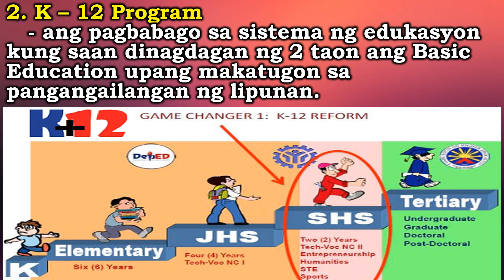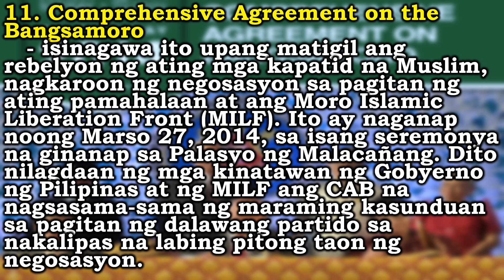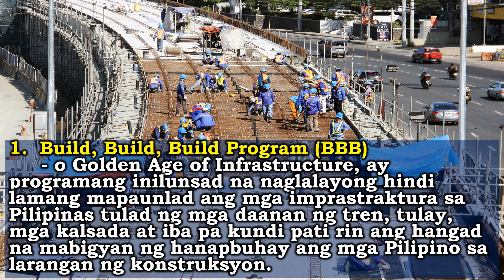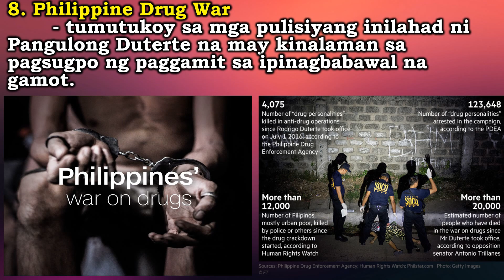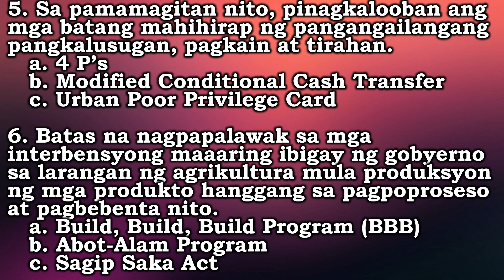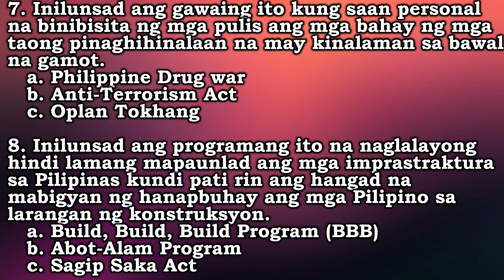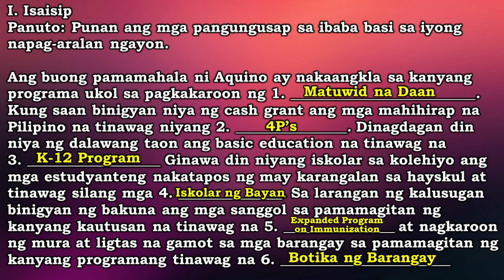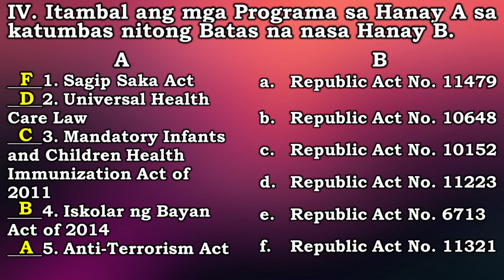Mga Programang Ipinatupad ng Ibat Ibang Administrasyon - Benigno Aquino, III at Rodrigo R. Duterte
Pa-support po. Hoping po na hindi magsawa ang mga subscribers natin d'yan sa pag-like, at pag-share.

nur misuari
student council
mnlf
Eugenio "Geny" Lopez
Catalino "Lino" Brocka
Benjamin "Behn" Cervantes
Jose "Ka Pepe Diokno"
Jovito "Jovy" Salonga
Benigno "Ninoy" Aquino Sr.
Mga Karanasan ng Piling Taumbayan sa Panahon ng Batas Militar
kadiwa
neda
bliss
owwa
pledges
senate bill 77
masagana 99
proclamation 1081
oplan sagittarius
plaza miranda
writ of habeas corpuz
Association of Southeast Asian Nations (ASEAN).
bagong lipunan
martial law
batas militar
Proklamasyon Blg. 1081
Manila Summit Conference
Pambansang Daambakal ng Pilipinas (PNR)
Sentrong Pampelikula ng Maynila
Tanghalan ng Katutubong Sining
Sentrong Pangkumbensiyong Pandaigdig ng Pilipinas
Sentrong Pangkultura ng Pilipinas
Pan-Philippine Highway
San Juanico bridge
Miracle Rice
Partido Nacionalista
Partido Liberal
Agricultural Land Reform Code
Emergency Employment Administration (EEA)
maphilindo
green revolution
diosdado p. macapagal
ferdinand e. marcos
pilipinismo
this nation will be great again
mga pangulo ng pilipinas
ikatlong republika
carlos p. garcia
ferdinand e. marcos
diosdado p. macapagal
ramon magsaysay
elpidio r. quirino
manuel a. roxas
Military Bases Agreement
Military Assistance Agreement
US -PR Mutual Defense Treaty
parity rights
epekto ng parity rights
philippine rehabilitation act of 1946
belltrade law
war damage act
tyding act
colonial mentality
ikalawang digmaang pandaigdig
little brown americans
Parity rights
underwood-simmons law
revenue law
batas payne-aldrich
mga hamon sa kasarinlan pagkatapos ng ikalawang digmaang pandaigdig
araling panlipunan
AP
aralpan
deped
melc
cg
tg
lm
elementary
video lessons
bundok manunggal
kampeon ng masa
magnacarta of labor
sss
economic development corporation
baex
pcac
narra
namarco
congressional act
land reform act of 1955
pacific pact
pilipino muna
filipino first policy
bayanihan dance troupe
asa